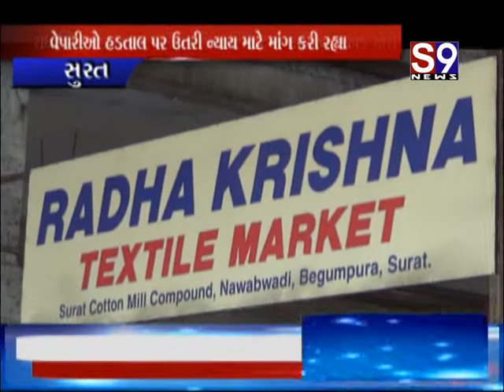Surat : RKTM માં સિક્યુરિટી દ્વારા કરોડોના કાપડની ચોરી - વેપારીઓ લડી લેવાના મૂડમાં